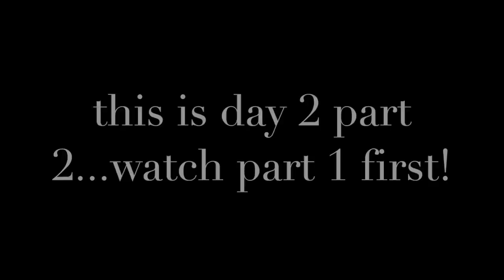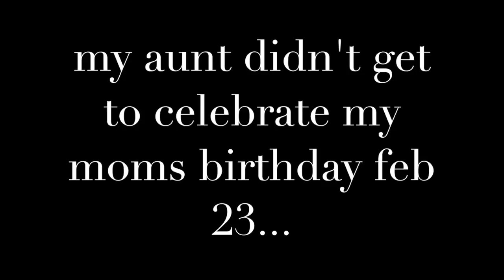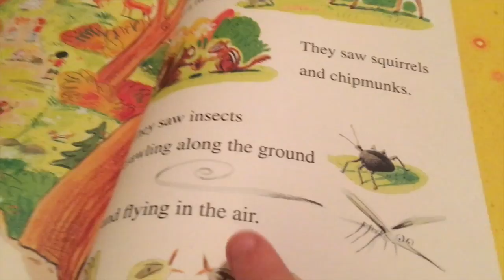Birthdays, Family, and Storytime - Washington D.C. Day 2 Part 2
Today, we visited our aunt and uncle in Maryland! Watch!

Ask questions on all of the above with the hashtag EverythingEvan!